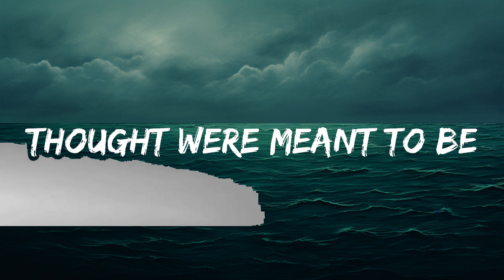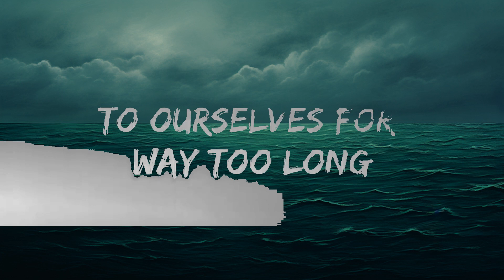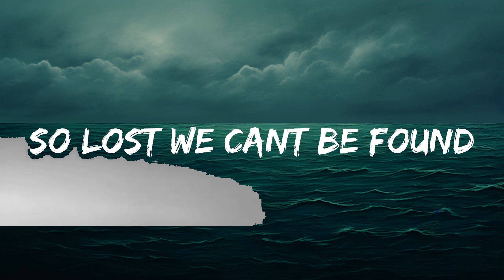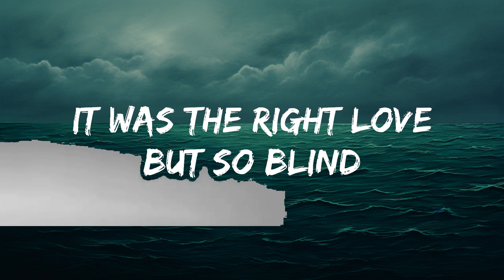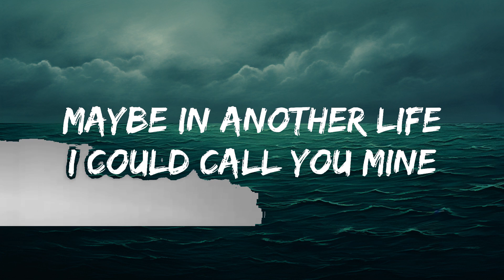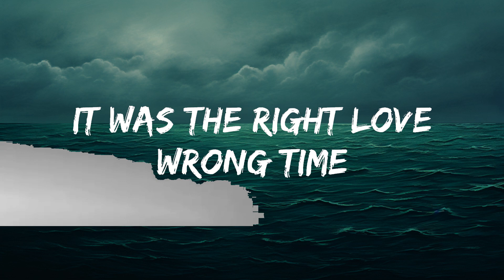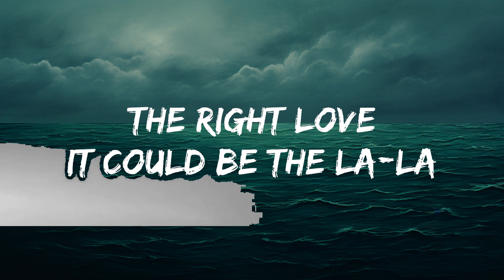Mark Mendy, Paradigm, Tiffany Aris - Right Love (Lyrics) | 25 Min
​🎧 Mark Mendy, Paradigm, Tiffany Aris - Right Love (Lyrics)

🎤 Lyrics: Mark Mendy, Paradigm, Tiffany Aris - Right Love

It could be the la-la
La-la-la-la-la-la-la
La-la-la-la-la-la-la
The right love

I’ve been lying
On my bedroom floor for hours
Oh I miss the days
Getting high on life
So lost we can’t be found

Lately I’m thinking
About you been meaning
To call but it don’t make sense
It won’t make no difference
‘Cause we’re still too distant
No we never stood a chance

It was the right love
Wrong time
Maybe in another life
I could call you mine

Wrong time
But so blind
Another life

La-la-la-la-la-la-la
La-la-la-la-la-la-la
The right love
La-la-la-la-la-la-la
La-la-la-la-la-la-la
The right love

Thought we’re meant to be
We’ve been lying
To ourselves for way too long
For my sanity
Gotta tell myself
It’s stupid to hold on

Wrong time
But so blind
Another life

La-la-la-la-la-la-la
La-la-la-la-la-la-la
The right love
La-la-la-la-la-la-la
La-la-la-la-la-la-la
The right love